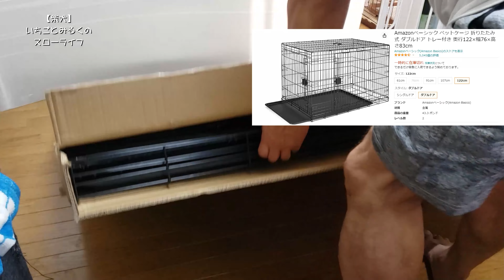【柴犬】いちごとみるくのスローライフ みるくハウスのお引越し JAPAN [SHIBA-INU]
【柴犬】いちごとみるくのスローライフ
先日、Amazonで購入したペットゲージが届いたので組み立てました。
みるくのゲージが崩壊寸前で引っ越しをしました。
木枠のゲージでおしゃれなんですが、これをバリバリ嚙んじゃいまして大変なことになりそうでした。
今度のゲージは、すべて金網。
噛めないぞっと、激甘飼い主は安心しています。
新しいみるくハウスに早く慣れてください。